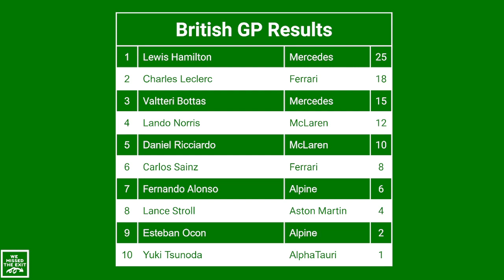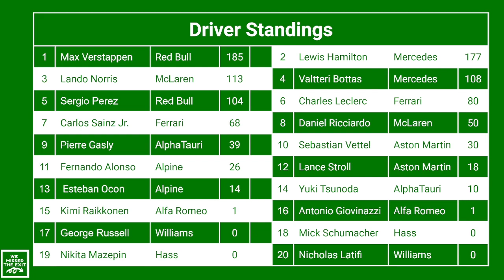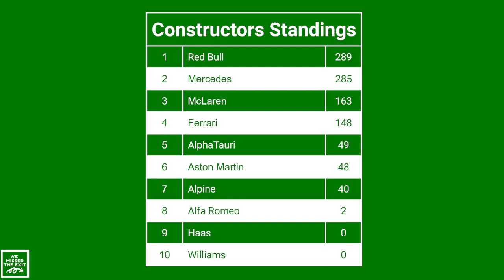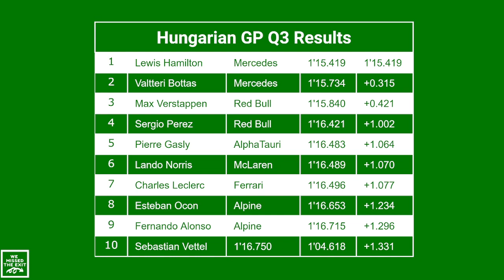Hungarian GP Preview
Can Hamilton make it two in a row?